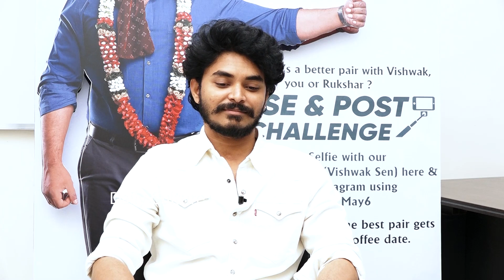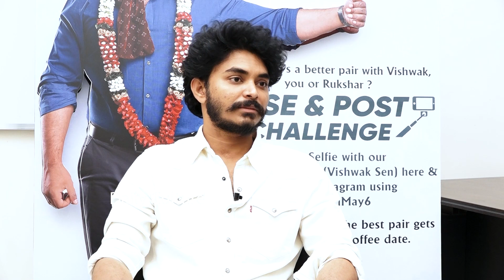Ashoka Vanamlo Arjuna Kalyanam Fame Ravi Kiran shares about Vishwaksen Issue with a TV Channel | DCC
Ashoka Vanamlo Arjuna Kalyanam Fame Ravi Kiran Reveals Reason for Selecting Vishwaksen as Hero | DCC